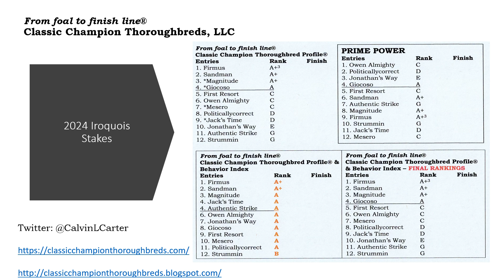2024 Iroquois Stakes